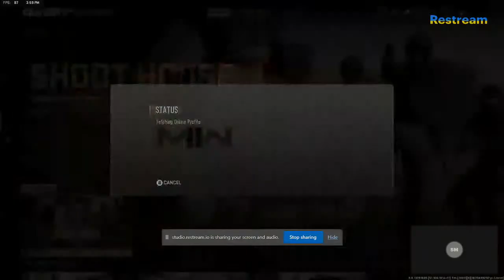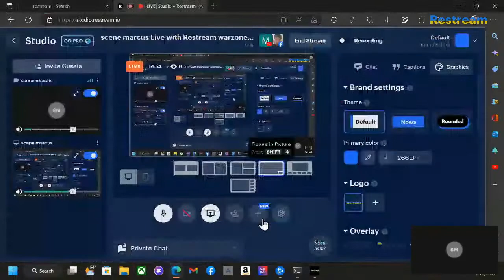scene marcus Live with Restream warzone 2.0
call of duty warzibe